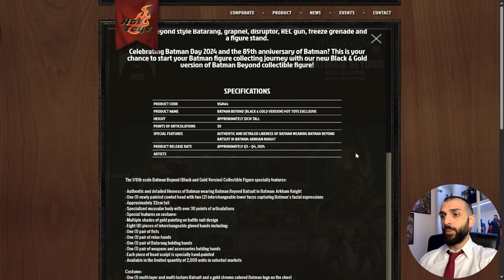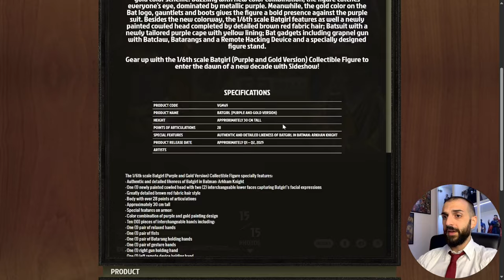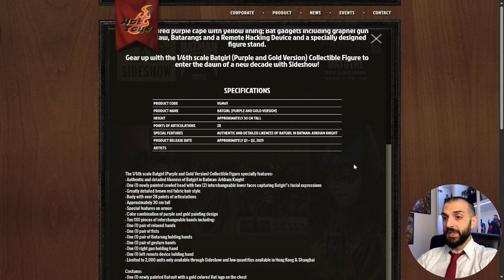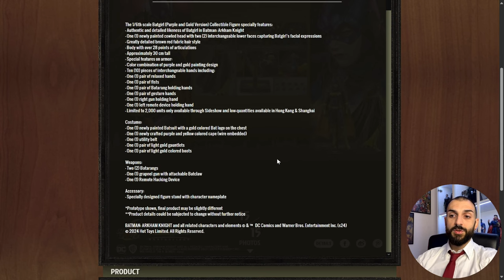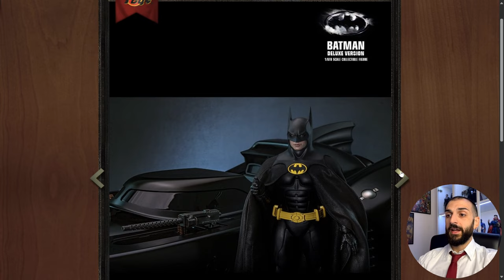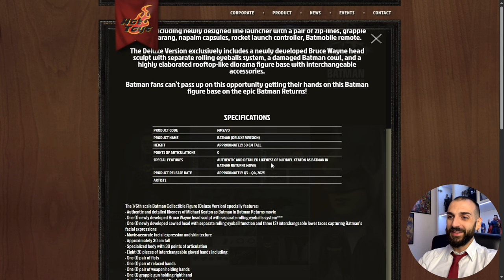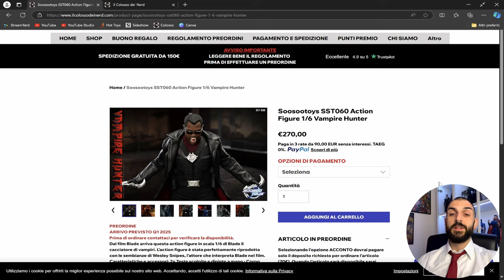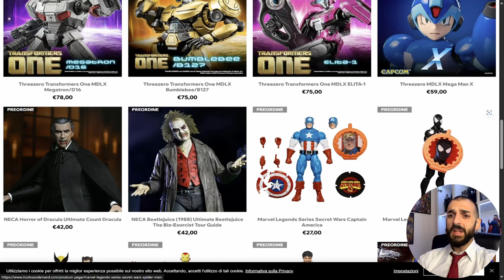NEWS 1/6: Batman RITORNA per il Batman Day! La nuova Catwoman Jazzinc fa paura a Hot Toys?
È il Batman Day! E per l'occasione dell'85th anniversario di Batman Hot Toys sfodera un pezzo che si preannuncia un capolavoro per la linea dedicata a DC: il Batman di Michael Keaton direttamente da Batman Returns, in una duplice versione, Standard e Deluxe, dotata di base diorama, un meraviglioso headsculpt di Keaton e tanto altro. Interessanti le due doll dedicate a Batman: Arkham Knight, pilastro videoludico con protagonista il cavaliere oscuro. Rimanete fino a fine video per gli ultimi arrivi in ambito action figures e doll! Buona visione e buona domenica!

▬▬▬▬▬ Capitoli ▬▬▬▬▬
00:00 - Introduzione
01:02 - Batman Beyond da Batman: Arkham Knight
04:15 - Batgirl da Batman: Arkham Knight
07:15 - Batman Returns, versioni Standard e Deluxe
11:51 - Catwoman Jazzinc Dioramas Preview
12:50 - Blade di SooSooToys (The Vampire Hunter)
13:46 - Ultimi Arrivi: Marvel Legends, NECA, Transformers, SHF Nosferatu, ecc.
15:22 - Considerazioni finali e Conclusione